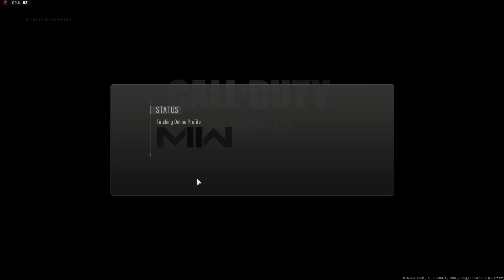Gold Glock18 Made Me Up My Meds